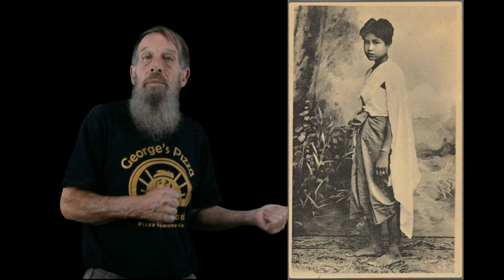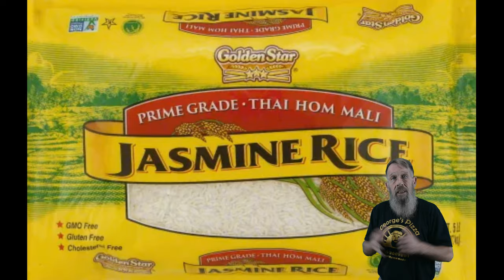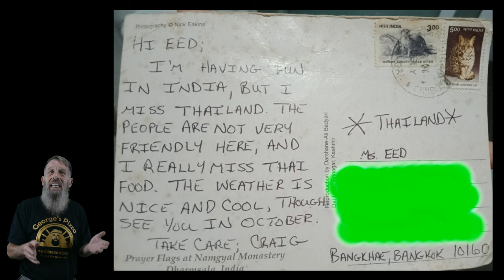Wyoming in Thailand: Obtaining a Passport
Follow along as George's Pizza tours America from Thailand. We are now in Wyoming and don't worry, we will stop along the way and grab a bite to eat.